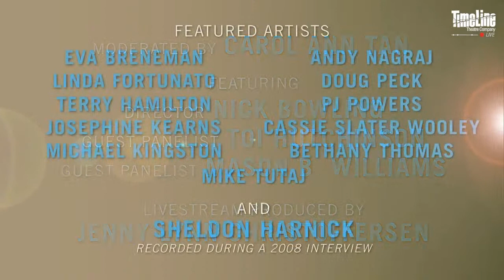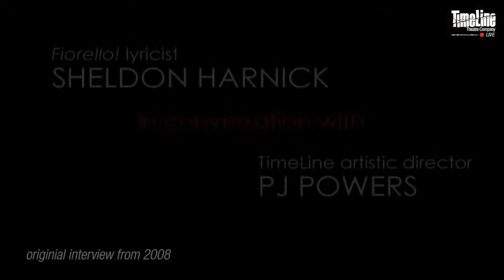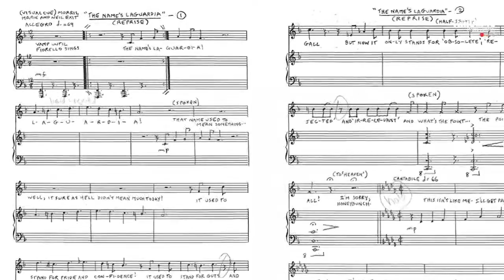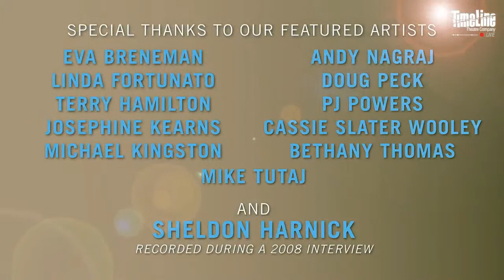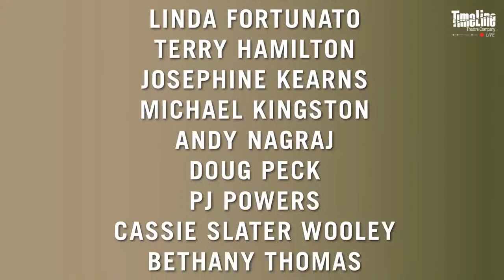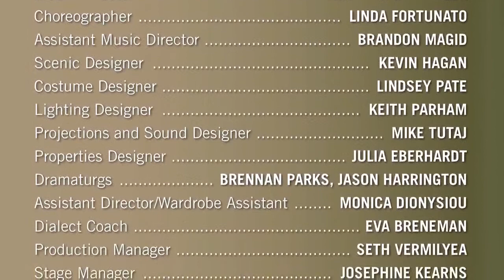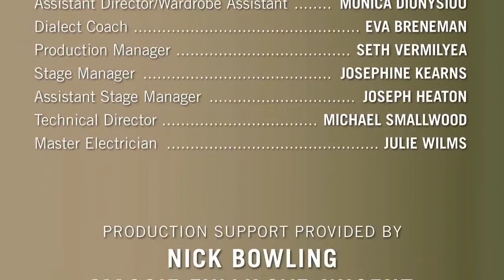(Re)Setting the Stage: FIORELLO!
Join us here LIVE on Sunday, January 17 at 2pm (CST) for a celebration of and conversation inspired by TimeLine’s 2006 hit and 2008 remount of George Abbott and Jerome Weidman FIORELLO! This FREE, one night only event will feature vintage clips from the show, special appearances from the cast and production team, and culminate in a discussion led by Carol Ann Tan with Director Nick Bowling, political veteran Toi Hutchinson, and Fiorello LaGuardia biographer Mason B. Williams (author of City of Ambition: FDR, LaGuardia, and the Making of Modern New York).

With music by Jerry Bock and lyrics by Sheldon Harnick, FIORELLO! was ahead of its time when it premiered in 1959. Now often called a neglected masterpiece, FIORELLO!  is a classic Broadway musical that featured heartbreaking ballads, rousing chorus numbers, and melodic showstoppers that told the the story of one small, honest man’s struggle against corruption in big-city politics.With guts and perseverance, Fiorello H. LaGuardia put a bright, new shine on “The Big Apple” and became one of the most enduring figures of the 20th century.

If you haven’t already let us know you plan to attend, you can reserve in advance (reservations are not necessary, but are encouraged)